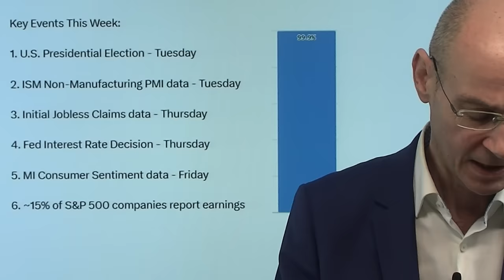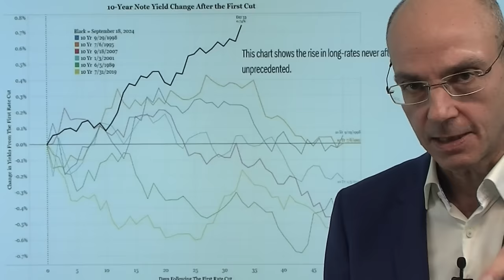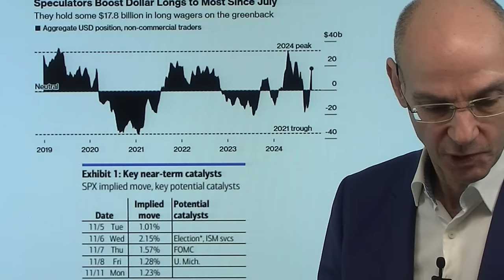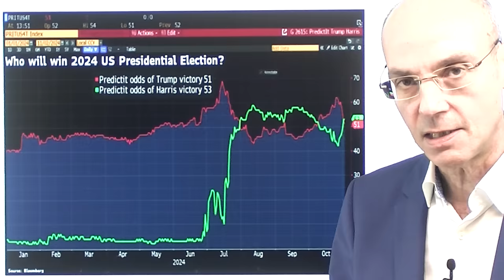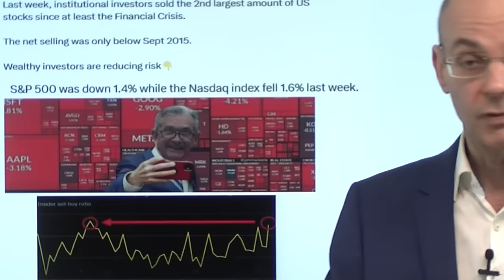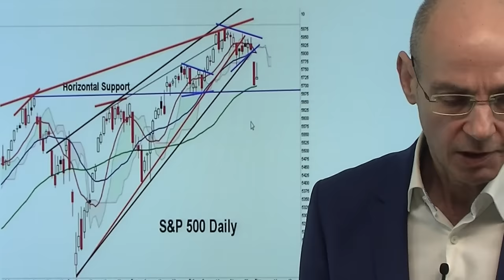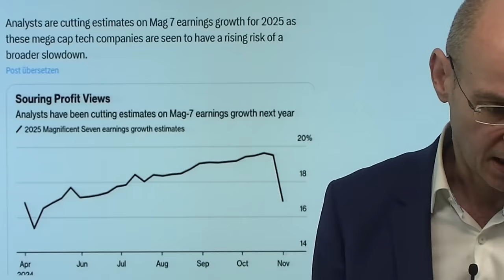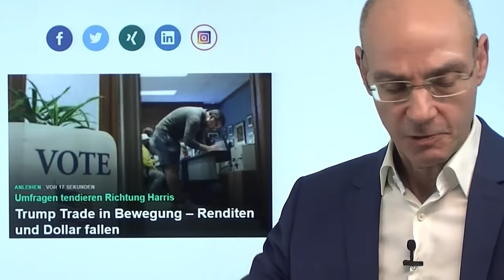Bitcoin, Dollar, Zinsen: Wird der Trump-Trade rückabgewickelt? Videoausblick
Hinweise aus Video:

1. Trump Trade in Bewegung – Renditen und Dollar fallen

2. S&P 500: Wird Trump zum Party-Crasher?

Ob Bitcoin, der Dollar, Gold - oder die Kapitalmarkt-Zinsen: all diese Assets stiegen im Oktober deutlich an, in Erwartung eines Sieges von Dolanld Trump bei den morgigen US-Wahlen. Nun aber scheinen neue Umfragen nahezulegen, dass Harris durchaus gute Chancen habe, zu gewinnen. Also ziehen einige Investoren bei ihren Sieg-Wetten auf Trump die Reißleine: Bitcoin und Dollar fallen heute im frühen Handel - auch die Kapitalmarkt-Zinsen, die am Freitag auf knapp 4,4% bei der 10-jährigen US-Staatsanleihen nach oben geschossen waren, kommen zurück. Aber jene zwei Institute, die die Wahl 2020 am Besten vorhergesagt hatten, sehen einen deutlichen Sieg von Trump voraus - wer hat nun recht? Bitcoin alleine dürfte eine Bewegung von fast 10% in Reaktion auf die US-Wahl machen, so Prognosen..